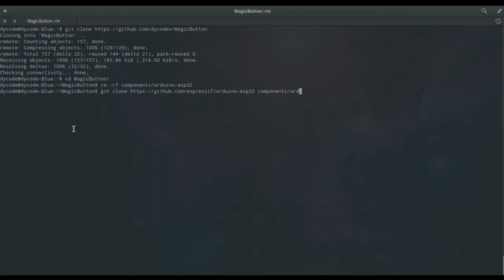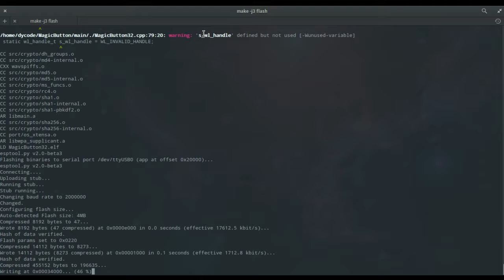Magicbutton Firmware Flashing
1.
2. Move to MagicButton directory.
3. Remove existing arduino-esp32 symbolic link.
4. to components/arduino-esp32 directory.
5. Configure the firmware. In this case, we configure the serial port that the board use.
6. Build and flash the firmware.